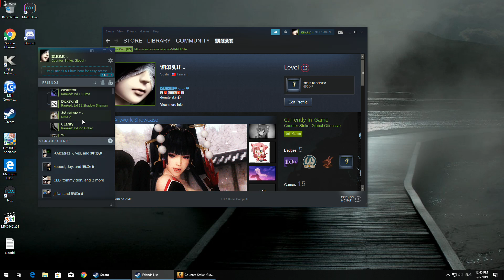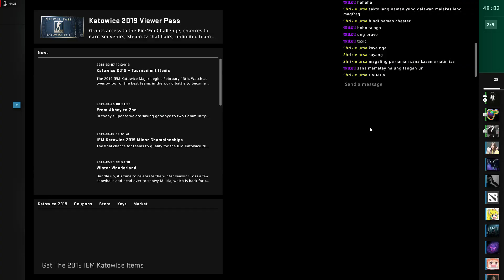CSGO im sorry mogul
with shrikie and randows